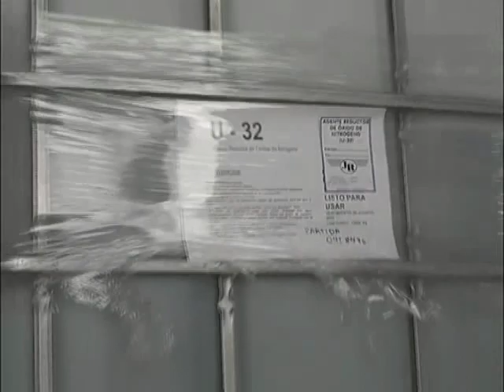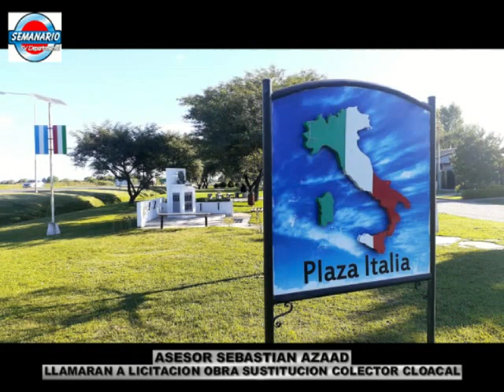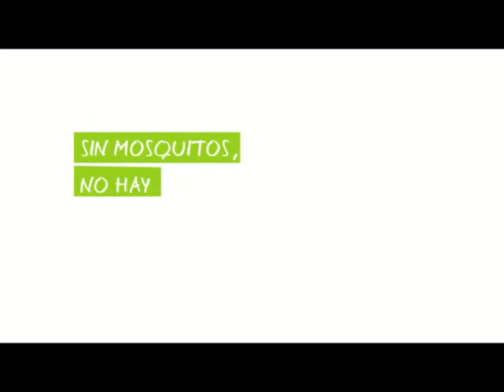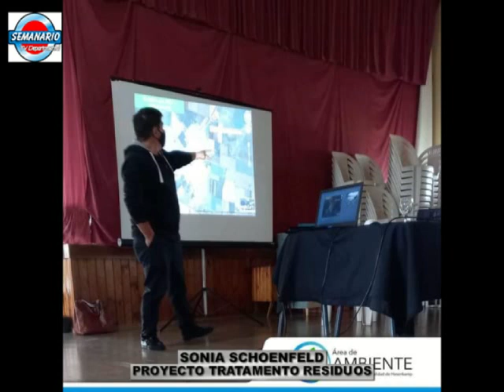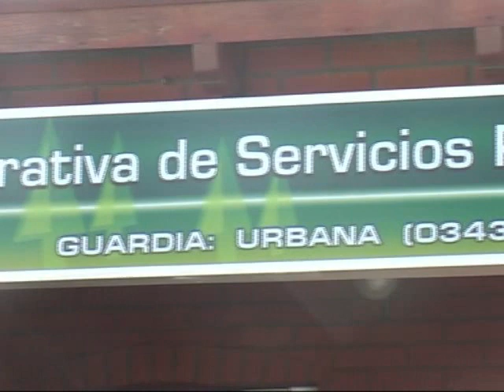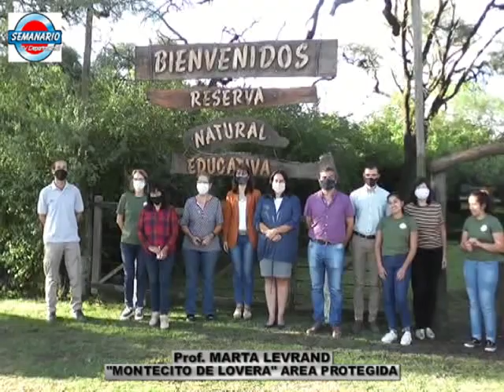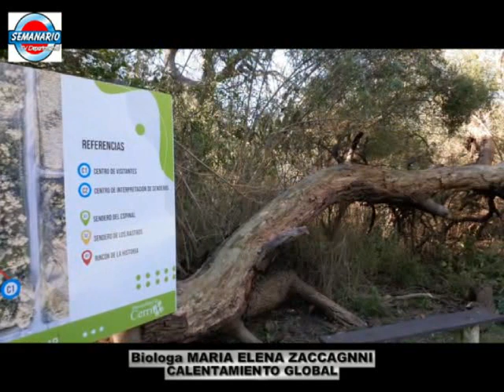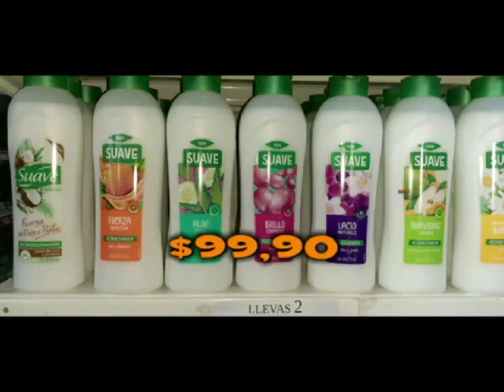SEMANARIO DTAL TV 15 09 21 "TODA LA ACTUALIDAD DE PARANA CAMPAÑA"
CERRITO: CONFERENCIA DE PRENSA AUTORIZAN LLAMADO A LICITACIÓN OBRA  SUSTITUCIÓN CLOACAL - ALDEA SANTA MARIA : SONIA SCHOENFELD FERIA EMPRENDEDORES - CERRITO: MARTA LEVRAND -MARIA ELENA ZACCAGNINI FUE DECRETADA AREA PROTEGIDA AL MONTECITO DE LOVERA - CERRITO DRA. CLAUDIA PICCONI DIRECTORA DEL HOSPITAL JOSE MARIA MIRANDA - CERRITO SEMANA DEL ESTUDIANTE - VILLA URQIZA OBRAS CAMPING MUNICIPAL - CERRTO SEMANA DEL ESTUDIANTE